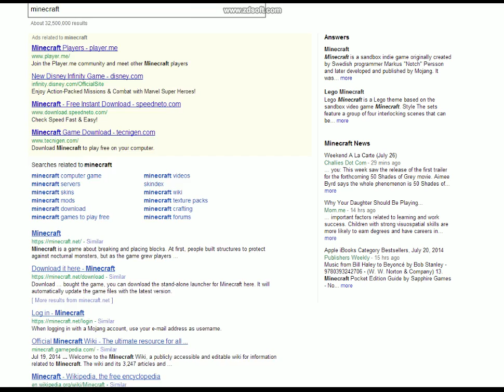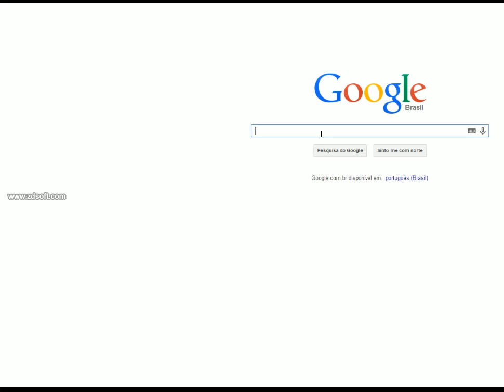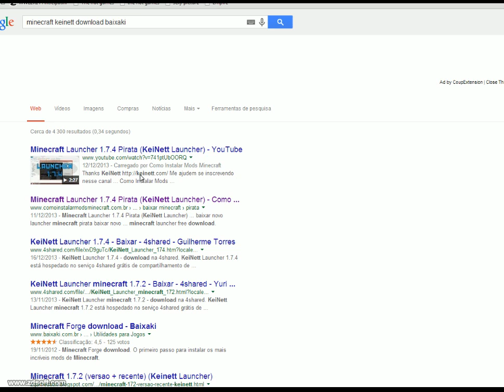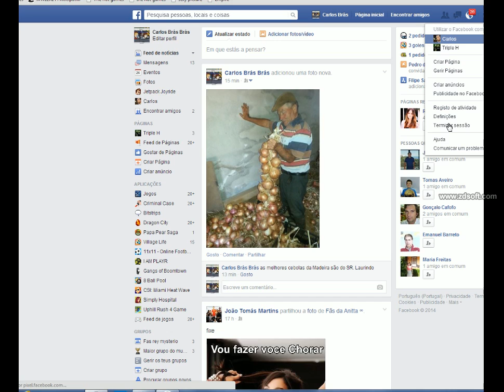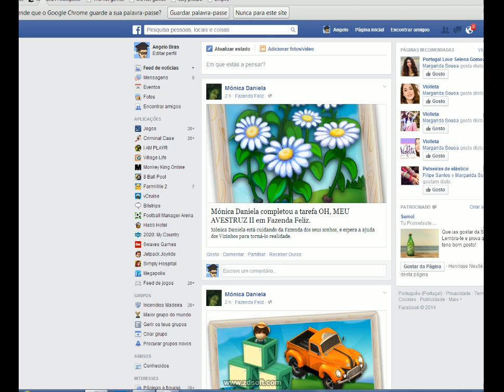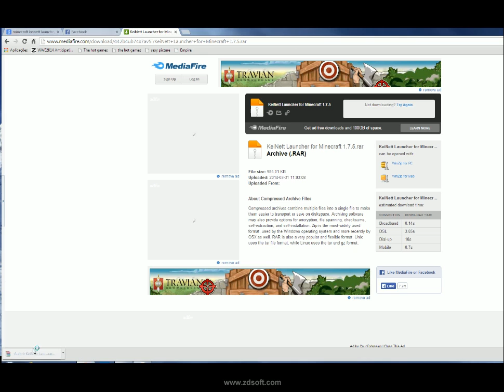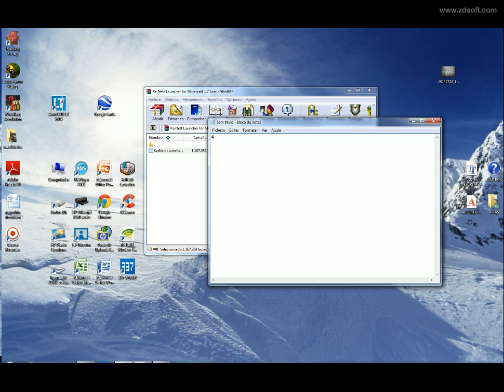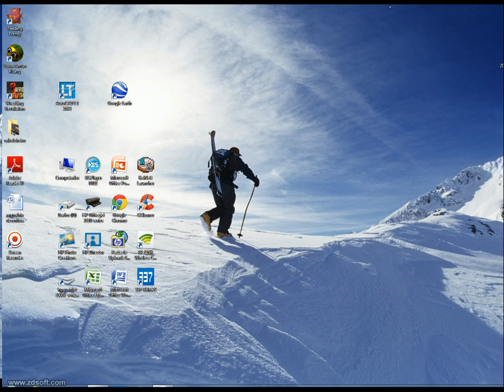Como instalar minecraft keinett